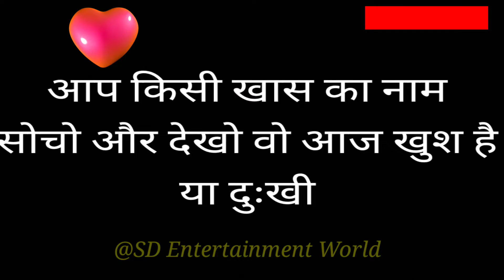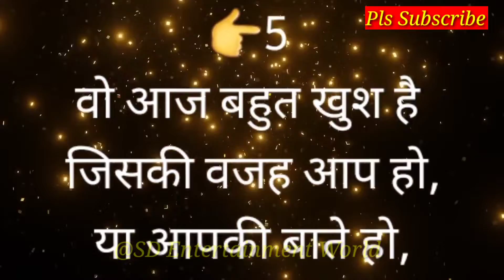choose number game ।। couple love test ।। love test game ।।